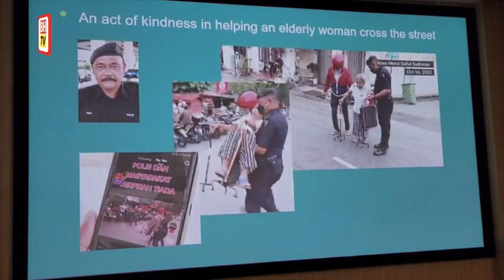PRN: PH Pulau Pinang sudah terima arahan mulakan rundingan dengan BN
GEORGETOWN: Pakatan Harapan (PH) Pulau Pinang dijangka memulakan proses rundingan dengan Barisan Nasional (BN) negeri berhubung kerjasama dan persediaan Pilihan Raya Negeri (PRN) selepas sesi mesyuarat PH negeri diadakan pada satu tarikh yang belum diumumkan.